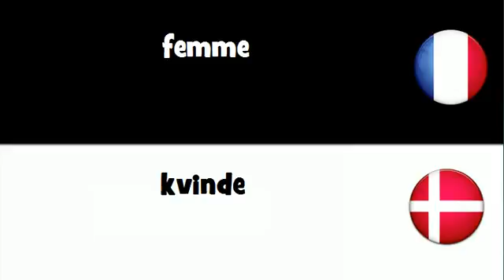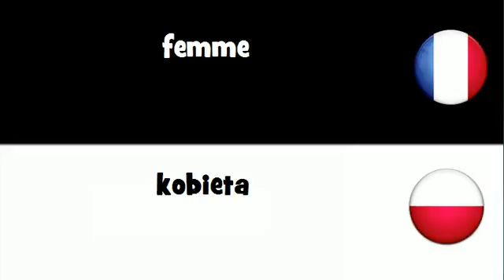Traduction en 20 langues # femme